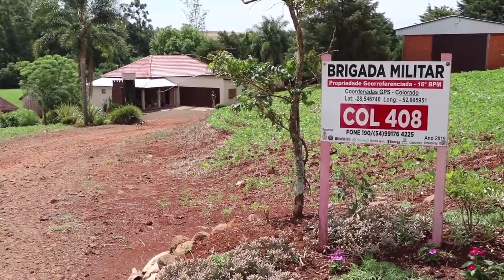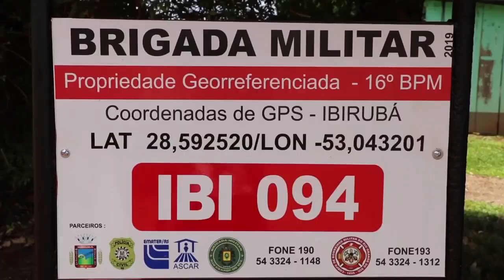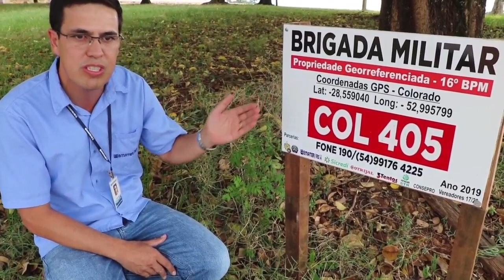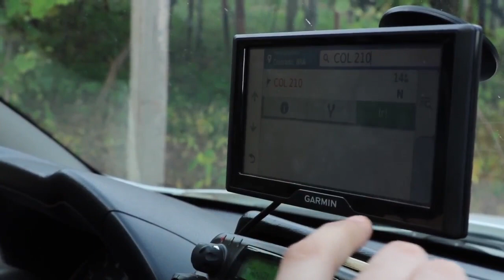Propriedade segura: polícia chega mais rápido na casa dos agricultores - Rio Grande Rural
Roubos, furtos, abigeato. A violência no campo preocupa as famílias que vivem no meio rural. Por isso, no Noroeste gaúcho, diversas entidades decidiram se unir para dar vida ao Projeto Propriedade Segura. Quando o agricultor precisa de socorro, ele telefona e informa o código da propriedade que foi georreferenciada. Em poucos minutos, com a ajuda do GPS, os policiais chegam ao local. Veja na reportagem de Cleuza Brutti e José Schafer.

Programa #1098